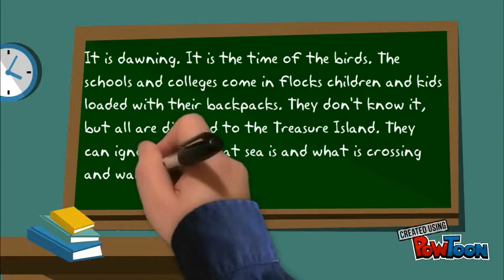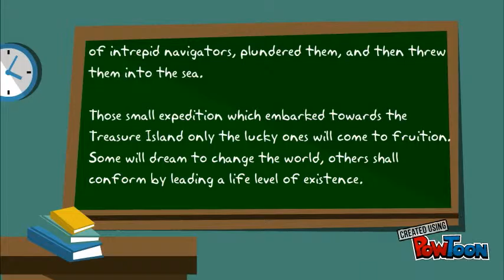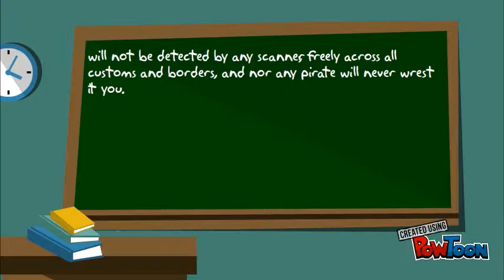Treasure Island. Manuel Vicent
Story to start 'My educational trip'-- Created using PowToon -- Free sign up -- Create animated videos and animated presentations for free.  PowToon is a free tool that allows you to develop cool animated clips and animated presentations for your website, office meeting, sales pitch, nonprofit fundraiser, product launch, video resume, or anything else you could use an animated explainer video. PowToon's animation templates help you create animated presentations and animated explainer videos from scratch.  Anyone can produce awesome animations quickly with PowToon, without the cost or hassle other professional animation services require.